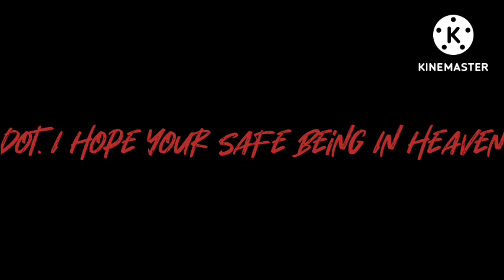nilbmA Television/Warner Bros. Television/noedolekciN (666)